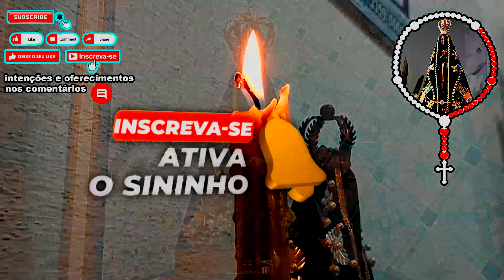Terço Milagroso 16/04/2024 Nossa Senhora Aparecida Mistérios Dolorosos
Carne de Boi com Batata em Panelas Gigantes - Como Fazer Carne de Panela igual da Vovó - Afogado

Terço 31 de Outubro Reflexão e Humildade Mistérios Dolorosos

 1º Mistério Contemplamos –  A oração e agonia no Horto das Oliveira
 2º Mistério Contemplamos – Flagelação de Nosso Senhor Jesus Cristo
 3º Mistério Contemplamos –  A coroação de espinhos de Nosso Senhor Jesus Cristo
 4º Mistério Contemplamos – Nosso Senhor carregando a Cruz às costas
 5º Mistério Contemplamos – A Crucifixão e morte de Nosso Senhor Jesus Cristo

Oferecimento do Terço:
Divino Jesus, Eu te ofereço este terço, em forma de agradecimento, fé e amor, Concedei-nos por intercessão da Virgem Maria, Mãe de Deus e nossa Mãe, as virtudes que nos são necessárias para rezar e agradecer por tudo que a de bom em nossa vida.
Pai também ofereço este terço para todas as famílias, para todos os seres vivos da terra, para todos aqueles que estão desempregados e passando por momentos ruins em suas vidas, olhai por todos eles, que todos possam encontrar a paz, amor e fé dentro de seus corações.

Primeiro Mistério Doloroso:

Retirou-se Jesus com eles para um lugar chamado Getsêmani e disse-lhes: "Assentai-vos aqui, enquanto eu vou ali orar". E, tomando consigo Pedro e os dois filhos de Zebedeu, começou a entristecer-se e a angustiar-se. Disse-lhes, então: "Minha alma está triste até a morte. Ficai aqui e vigiai comigo". Adiantou-se um pouco e, prostrando-se com a face por terra, assim rezou: "Meu Pai, se é possível, afasta de mim este cálice! Todavia não se faça o que eu quero, mas sim o que tu queres" Mt 26, 36-39.

Segundo Mistério Doloroso:

Então lhes soltou Barrabás; mas a Jesus mandou açoitar, e o entregou para ser crucificado Mt 27,26.

Terceiro Mistério Doloroso:

Os soldados do governador conduziram Jesus para o pretório e rodearam-no com todo o pelotão. Arrancaram-lhe as vestes e colocaram-lhe um manto escarlate. Depois, trançaram uma coroa de espinhos, meteram-lha na cabeça e puseram-lhe na mão uma vara. Dobrando os joelhos diante dele, diziam com escárnio: "Salve, rei dos judeus!" Mt 27, 27-29.

Quarto Mistério Doloroso:

Passava por ali certo homem de Cirene, chamado Simão, que vinha do campo, pai de Alexandre e de Rufo, e obrigaram-no a que lhe levasse a cruz. Conduziram Jesus ao lugar chamado Gólgota, que quer dizer lugar do crânio Mc 15, 21-22.

Quinto Mistério Doloroso:

Chegados que foram ao lugar chamado Calvário, ali o crucificaram, como também os ladrões, um à direita e outro à esquerda. E Jesus dizia: "Pai, perdoa-lhes; porque não sabem o que fazem"...
Era quase à hora sexta e em toda a terra houve trevas até a hora nona. Escureceu-se o sol e o véu do templo rasgou-se pelo meio. Jesus deu então um grande brado e disse: "Pai, nas tuas mãos entrego o meu espírito". E, dizendo isso, expirou Lc  23, 33-46.